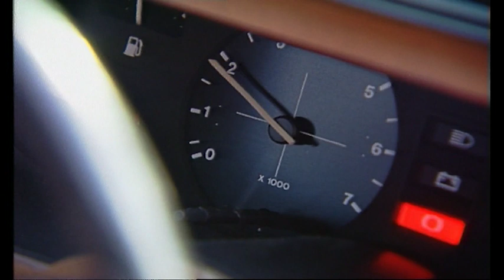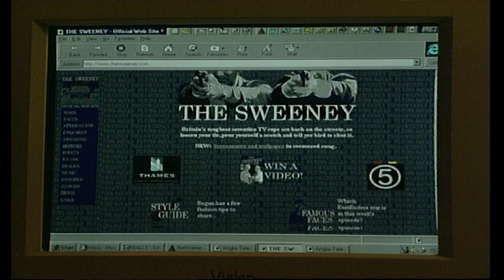dennis w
Dennis Waterman Anglia tv